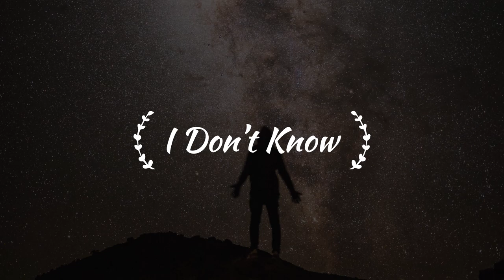I Don't know - Daloka | ♫ Free Music Channel ♫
I Don't know - Daloka | Free Music Channel freemusicchannel nocopyright licensefreemusic copyrightfreemusic ♫♫
✨Welcome To Free Music Channel✨